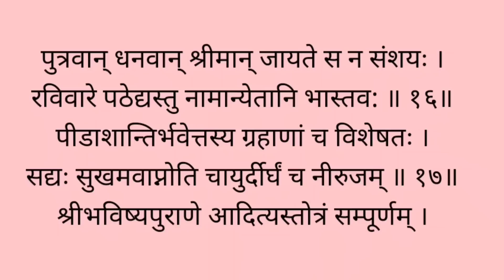Aaditya Stotra | आदित्य स्तोत्र । सारी समस्याएं होंगीं दूर सुनें आदित्य स्तोत्र के 21 पाठ